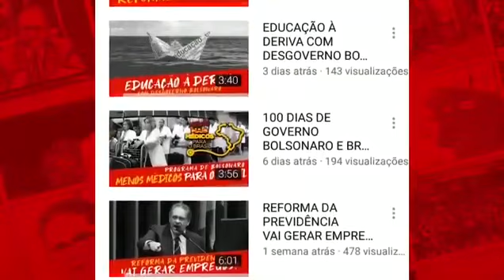Bolsonaro é fascinado pelos EUA !!!